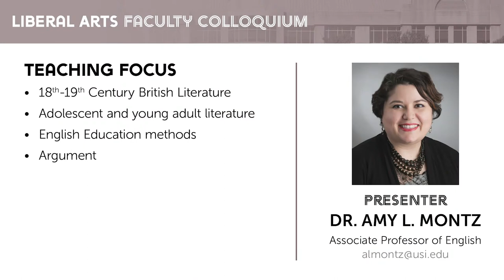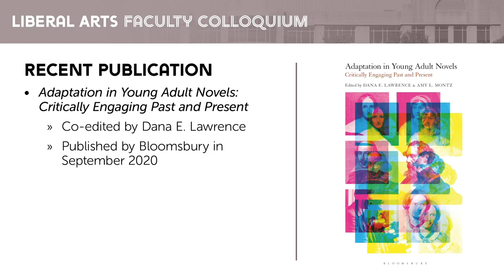Liberal Arts Faculty Colloquium: Dr. Amy L. Montz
“Adapting Historical Time and Place in Young Adult Novels”
by Dr. Amy L. Montz

The University of Southern Indiana College of Liberal Arts hosted its first virtual Faculty Colloquium presentation in September 2020.

In her presentation, Montz will discuss two books. Jennifer Donnelly’s 2015 novel "These Shallow Graves" and Katherine Howe’s 2015 novel "The Appearance of Annie Van Sinderen" are both set in 19th-century New York (with Howe’s book spanning the 1830s and the 2010s) and both end with Author’s Notes or Acknowledgments that give credit to the museums and institutions of New York City for keeping the past alive.

Both authors, it seems, did excellent research into their subject matter, bringing the 19th century alive on the page. By refreshing this classic space, authors like Donnelly and Howe call attention to the significance of American history and encourage their teen audiences to reclaim those spaces for cultural preservation.

Montz’s presentation is part of the Fall 2020 Liberal Arts Faculty Colloquium. Each fall and spring semester, USI faculty members from the College of Liberal Arts present individual, free public lectures featuring their current research.

To see the current lineup of speakers for this semester, visit USI.edu/lafc.